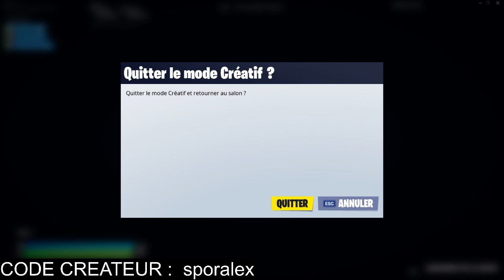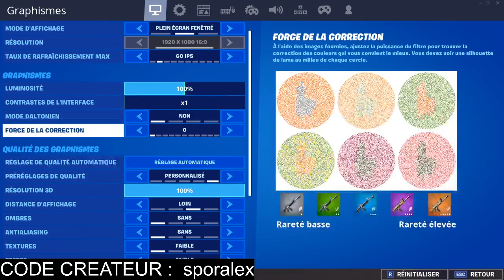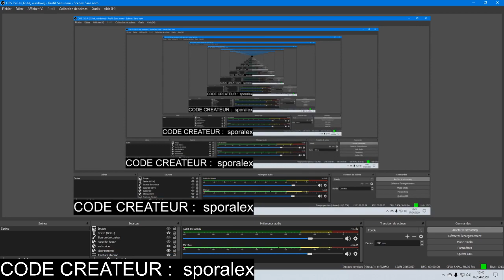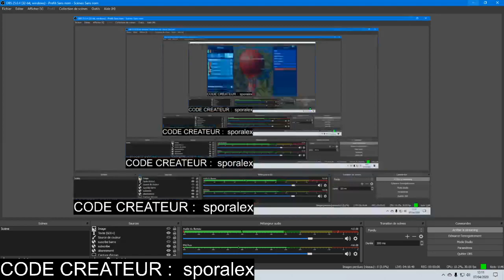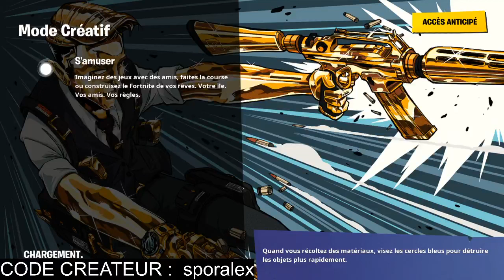🔴 LIVE FORTNITE FR / PARTIE PERSONNALISÉE + FAIT TA PUB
SNAP : sporalex